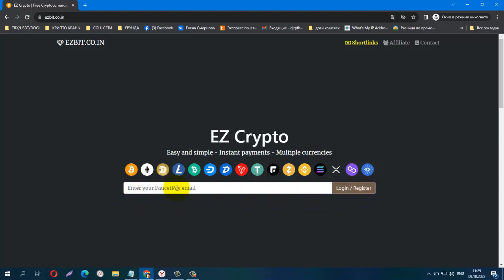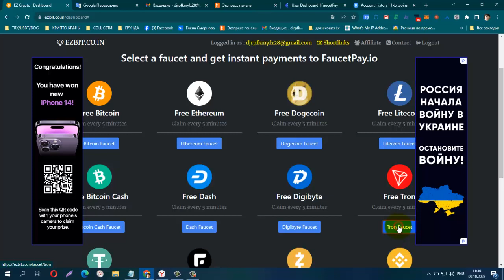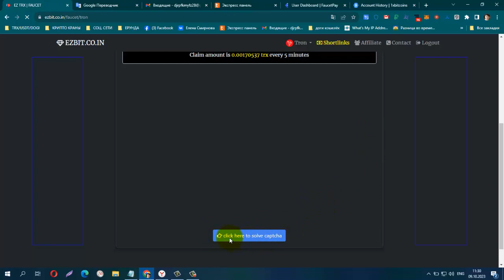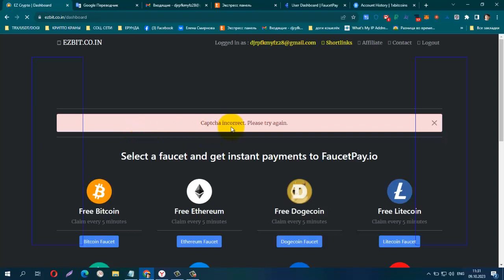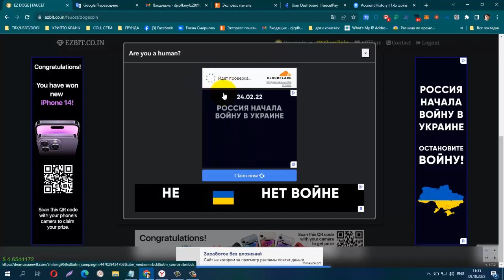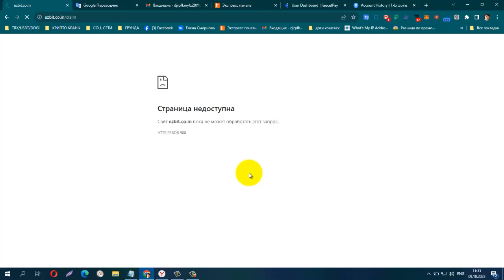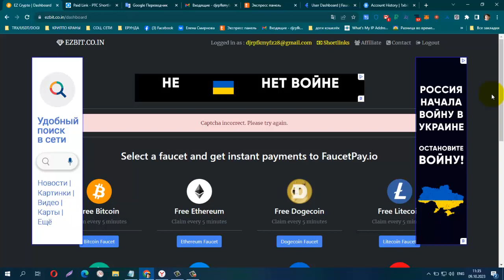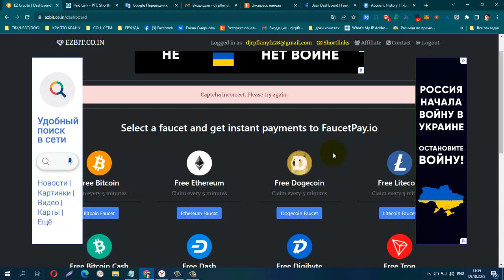БЕЗ ВЛОЖЕНИЙ! EZBITCOIN КранFaucet на 16 криптo монет ПЛАТИТ ИНСТАНТ на FP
БЕЗ ВЛОЖЕНИЙ! EZBITCOIN КранFaucet на 16 крипто монет ПЛАТИТ ИНСТАНТ на FP